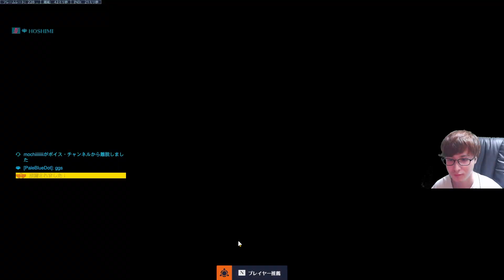天才ウルトJQ現る！試合をキャリーしてくれて本当にありがとう【オーバーウォッチ2】【オアシス】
配信はTwitchでやってます！